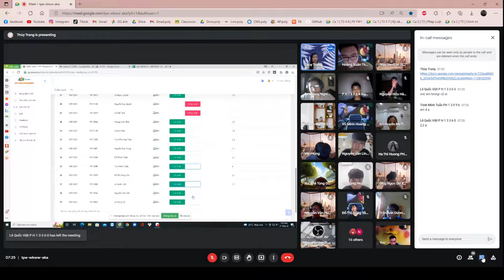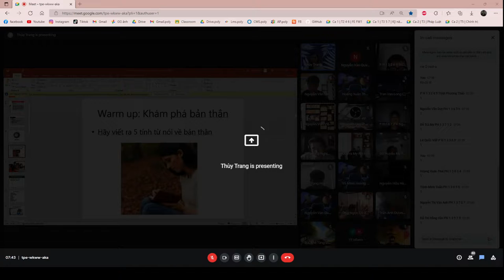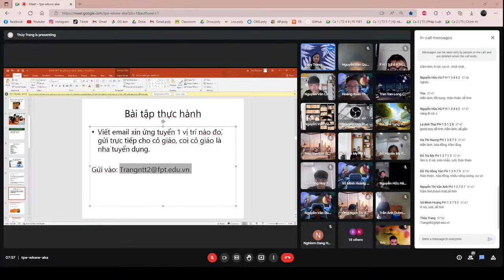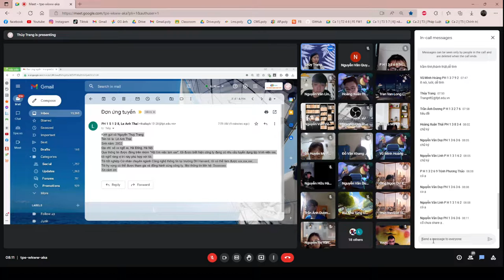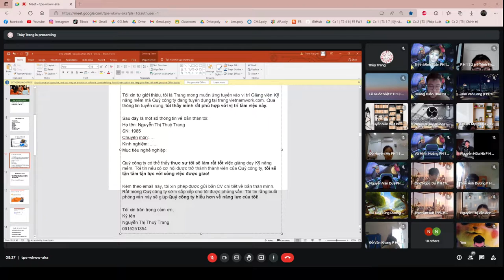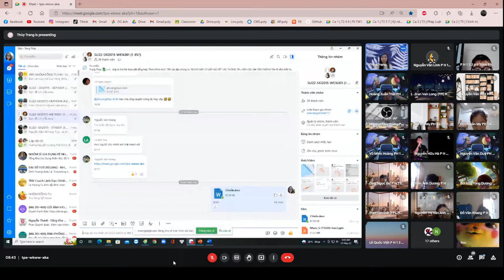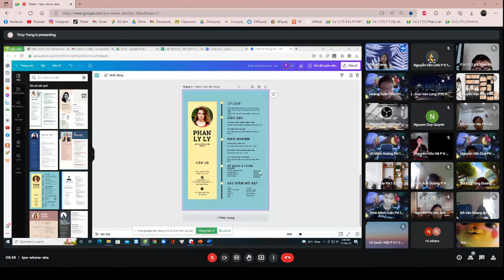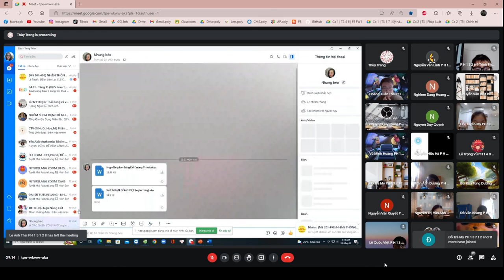Kỹ năng làm việc - BH10